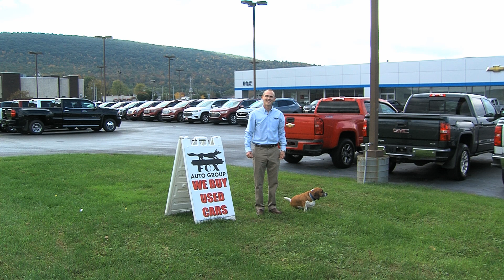We'll Buy Your Car